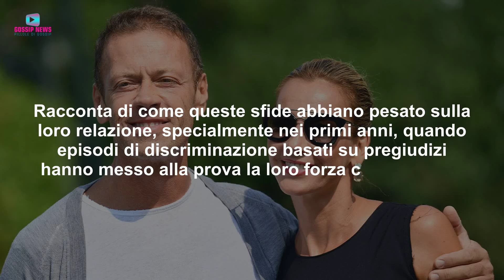Rocco Siffredi, Parla La Moglie: Proprio Come Sul Set!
Ho avuto una storia con Francesco Totti. La nota showgirl che tutti conosciamo ha confessato di avere avuto una relazione con l'ormai ex marito di Ilari Blasi. Ecco di chi si tratta e cosa è emerso in queste ore.